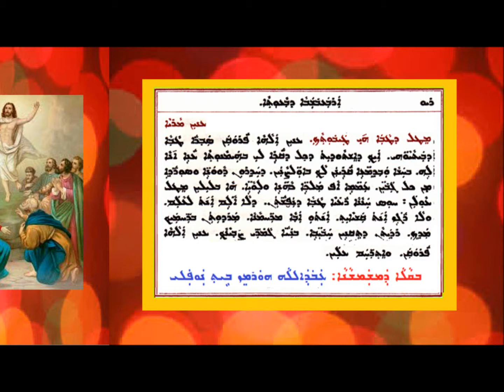Aonyatha D Mawitwa 1 D Arbabshaba D Wauotha 10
عونياثا دموتوا الاول ليوم الاربعاء من الباعوثا 10 بصوت الشماس عبدالله النوفلي
ܥܘܢܝܬܐ ܕܡܘܬܒܐ ܕܐܪܒܥܒܫܒܐ ܕܒܥܘܬܐ 10